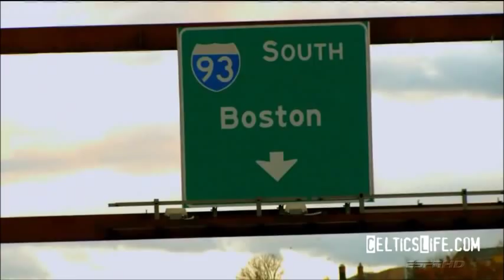Jared Sullinger, Fab Melo, & Kris Joseph - 2012 Celtics Rookies - Welcome to Boston Mix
A highlight mix welcoming the 2012 draftees -- Jared Sullinger, Fab Melo, and Kris Joseph -- to Boston, featuring their best plays in their Celtics summer league jerseys against OKC, the Nets, and the Pacers, as well as some college footage. The song used in the video is "Street Knock" by Swizz Beats featuring A$AP Rocky.